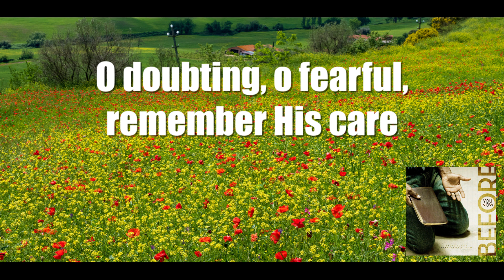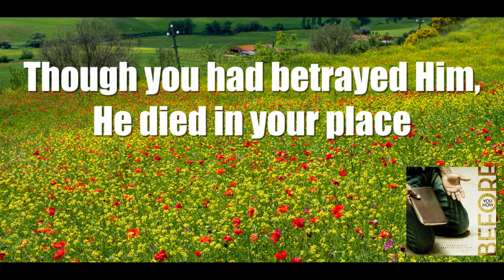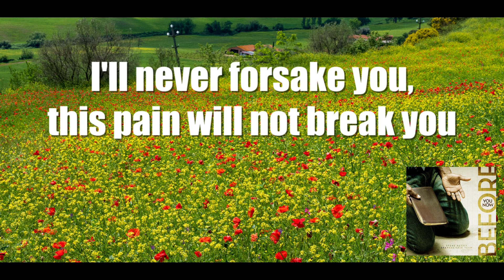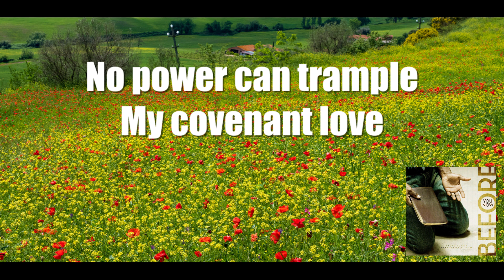"I'll Never Forsake You" by Steve Pettit Evangelistic Team || Minus One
Performed by Steve Pettit Evangelistic Team
Album: Before You Now
Year: 2012